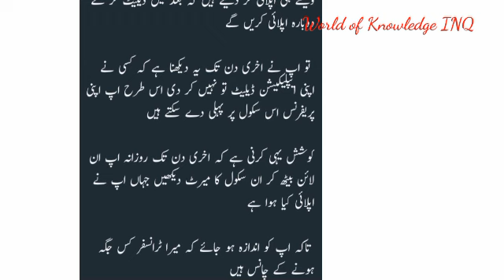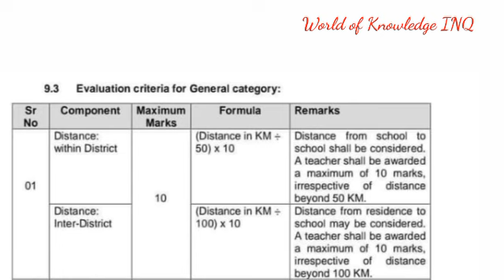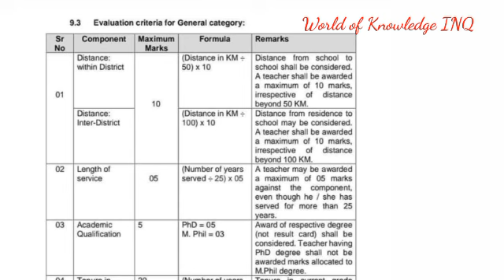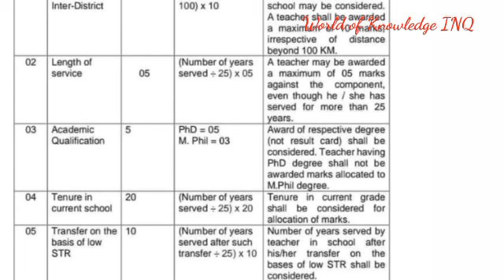Important Video For Punjab Government Teachers||World of Knowledge INQ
This video is about "Important video for teachers who want to apply for transfer"